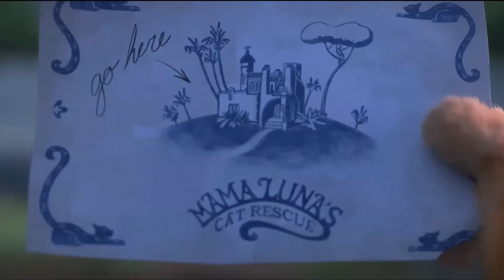Puss in Boots- Análisis de Animación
Si quieres rigs buenos y baratos para Blender: consiguelos con un 20% descuento utilizando el código omartutorials en:

Si usas Blender te recomiendo este personaje está muy guay! y si utilizas el Codigo: canimando obtienes un descuento del 15% !!